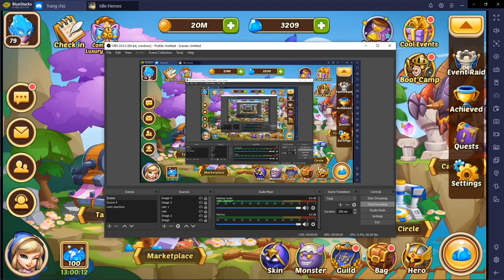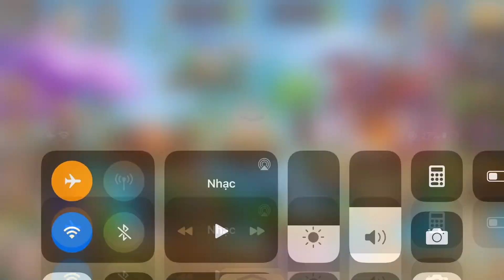Idle Heroes - 3000 Gem = 1 Tavern Quest 7 ? Is that TRUE ?